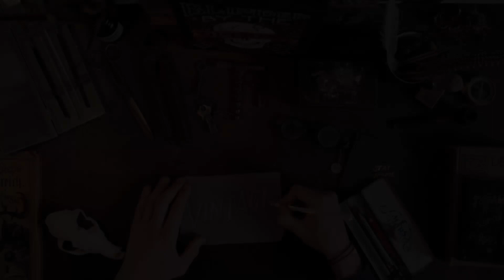ごく少量製造 ロレックス ROLEX エアキングデイト スーパープレシジョン Air-King-Date Ref.5700 3連リベットブレス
【詳細】ロレックス ROLEX 希少 エアキングデイト スーパープレシジョン Ref.5700 ロレックス 3連 リベットブレス 仕様 ヴィンテージ メンズモデル・RG-2153